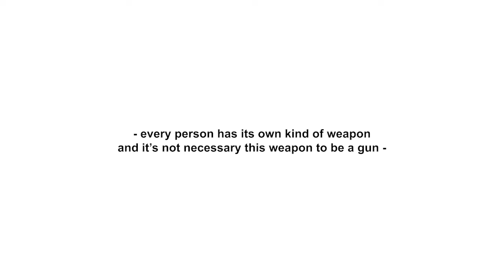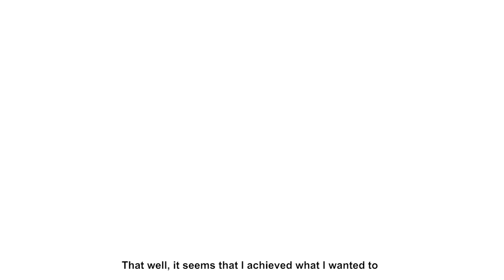Salome Potskhverashvili - about her last work for brand Situationist - Importance of Visibility -